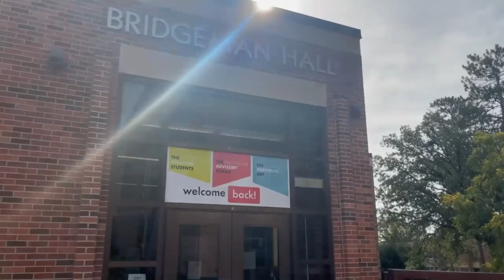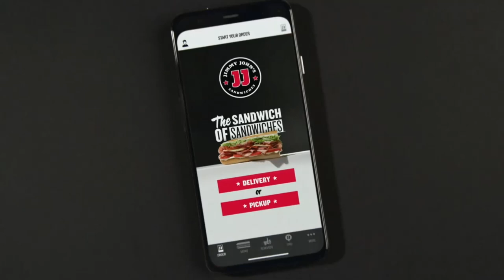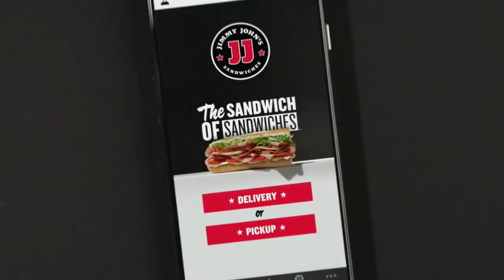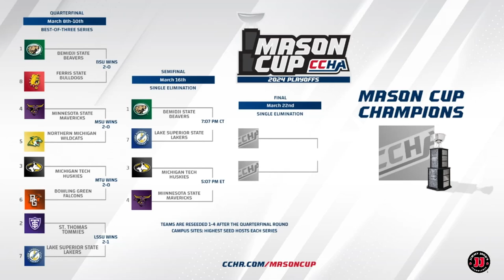FULL GAME: Lake Superior State vs Bemidji State | Semifinal | 2024 CCHA Mason Cup Playoffs